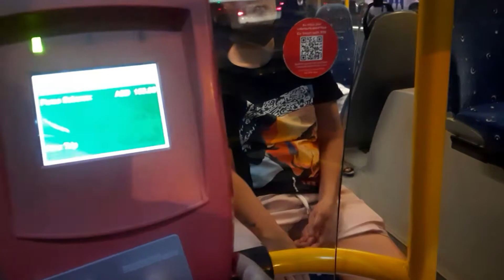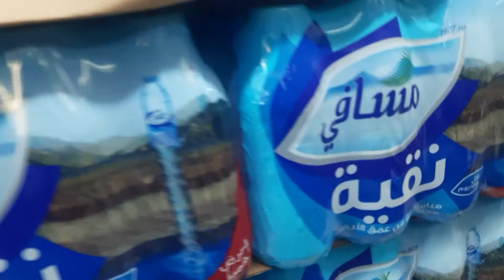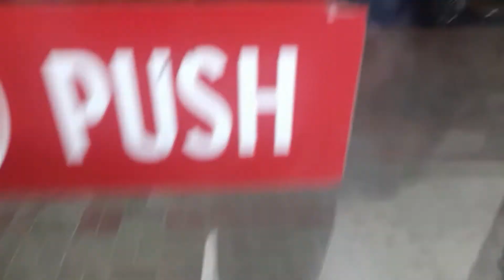🤑This TRAVEL HACK will SAVE you lot of MONEY ! Dubai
First thing to do in Dubai🇦🇪 if you are in a budget! - SAVE LOT OF MONEY ON YOUR DUBAI TRIP!
Average temperature in Dubai ranges between 35 to 40deg Celsius. It is very important to rehydrate yourself. Getting water is somewhat difficult and buying water bottles individually would not be a good idea. See how I got a better deal for buying water bottles.

Travel hack : 03:26